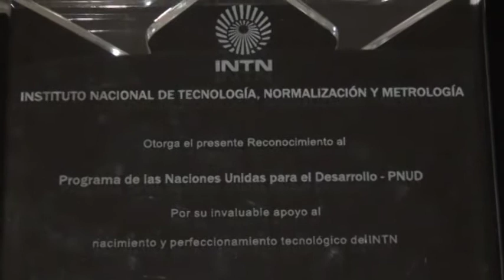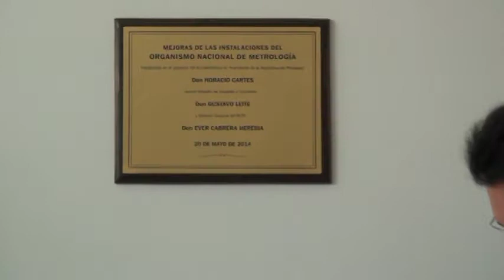MEJORAS DE LAS INSTALACIONES DEL ORGANISMO NACIONAL DE METROLOGIA